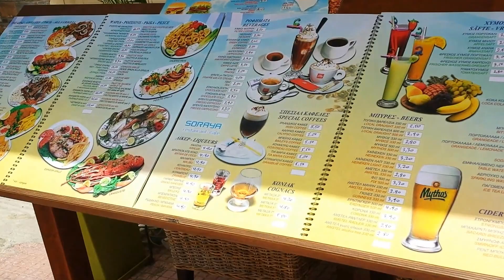SORAYA (ΣΟΡΑYΑ) Restaurant - Hersonissos (Chersonissos) Crète Grèce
Grande salade spéciale pour seulement 8,50 €, pâtes aux fruits de mer à 8,90 €... Situé au n°185 avenue Venizelou - HERSONISSOS. Sur l'avenue principale en face de l'hôtel Velissarios.